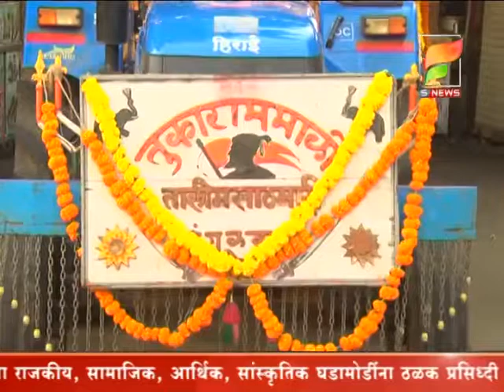s news /- पारंपारिक वाद्यांच्या निनादात आणि गणपती बाप्पा मोरया च्या अखंड जयघोषात गणेश विसर्जन